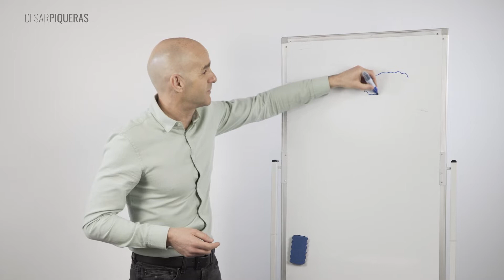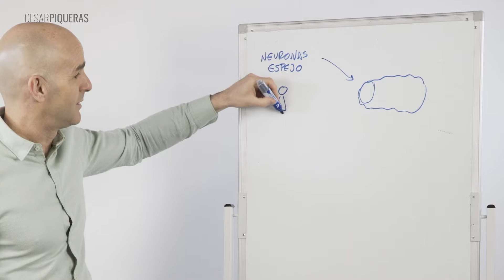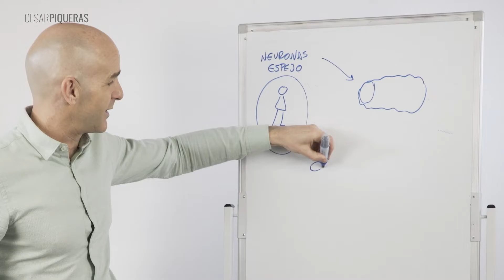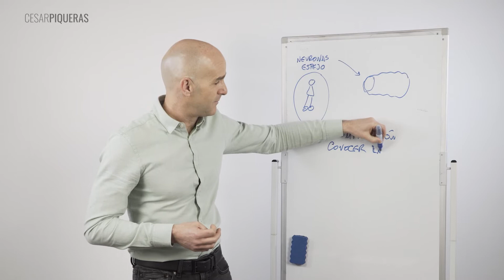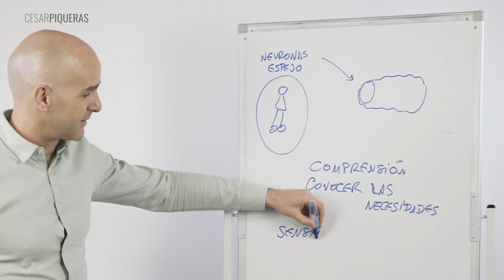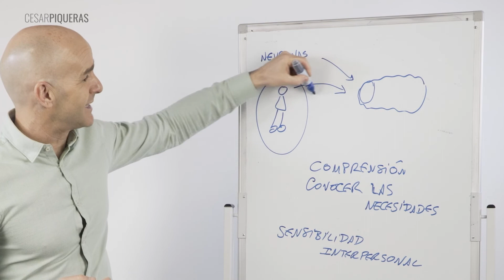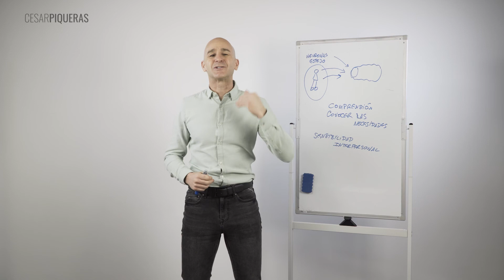Empatía | Inteligencia emocional | César Piqueras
Hay una dimensión clave en la inteligencia emocional que ha hecho que podamos llegar más lejos, que seamos la especie más revolucionada y que podamos trabajar con otros seres humanos. Esta competencia es: La empatía.